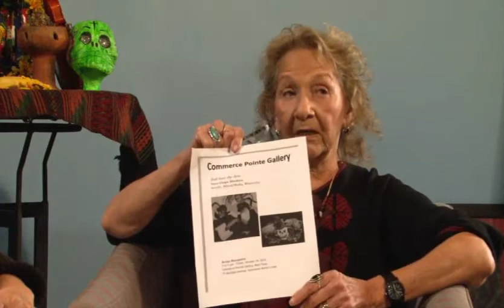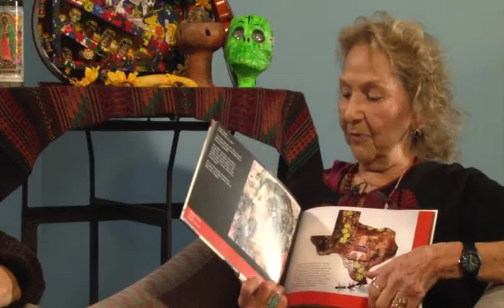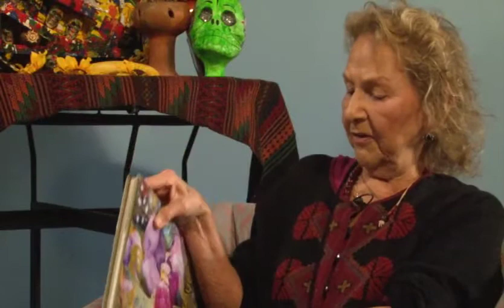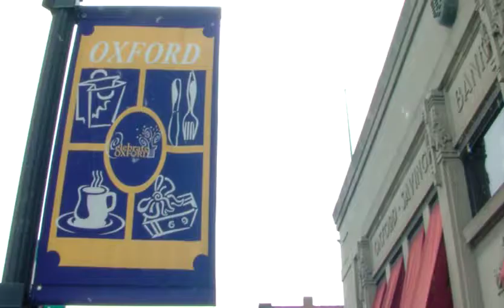How Great Thou Art: 'Day of the Dead'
Local artists discuss the Mexican holiday, 'Day of the Dead'